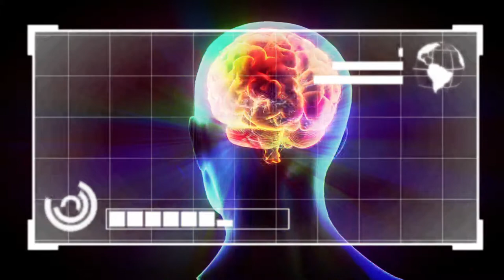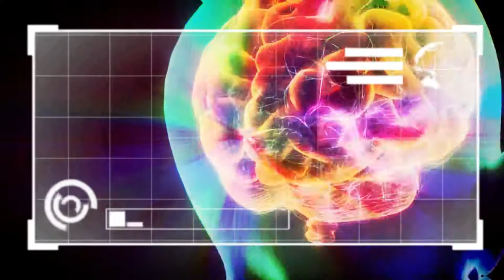Royalty Free Music: Chronic Circuit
I like to create music and some songs may suck but you can feel free to use them.